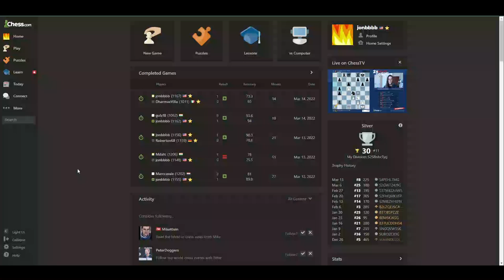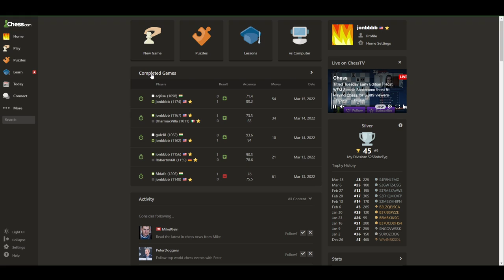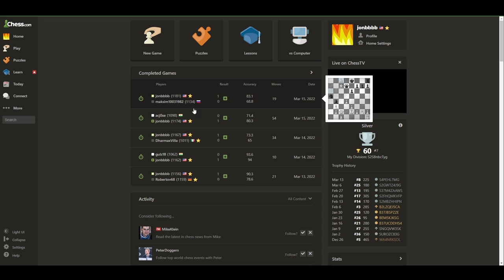1100 ELO Chess - Two Wins on the Road to 1200!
Guys, I played quite well today! Two wins, one as black and one as white. You'll see me muddle through the Center Game Accepted opening as black, not really knowing what I'm doing, and then a well-played "London System" opening where I get advantage and hold onto it for dear life!

I need to learn more London System traps to spice up my middle game. But for now the way to win is to simply not blunder, and that's what I'm trying to do. Of course there are several blunders today, so see if you can spot them before I do... and before we do the analysis.